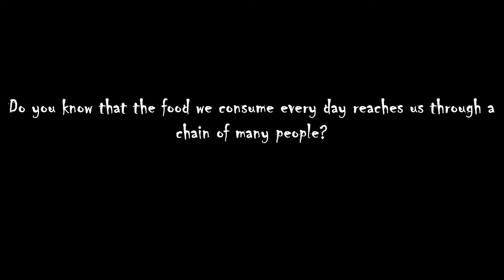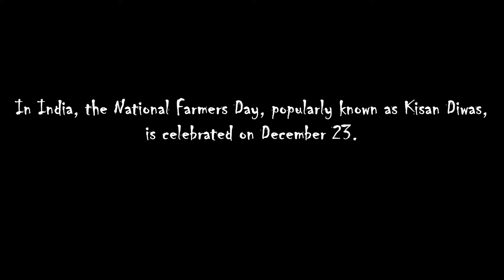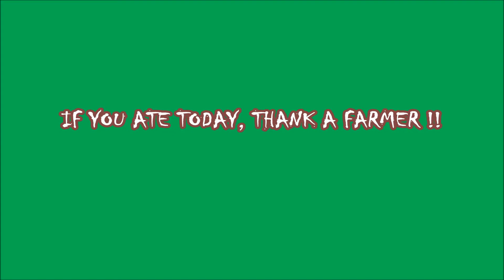Why is National Farmers Day an important day of observance for us?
Farmers are the backbone of our nation, and on Farmers' Day, we pay tribute to the role that they play. This day is observed on 23rd December, which is the birthday of Chaudhary Charan Singh, the fifth Prime Minister of India.
     During the brief time that he was Prime Minister, he managed to bring about agricultural reforms that helped to improve the lot of farmers in India.
     Our nation remembers and honours him every year by celebrating Farmers' Day.